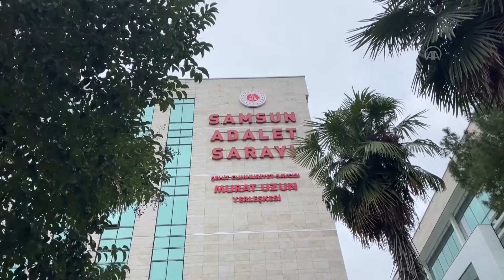Cumhurbaşkanı Erdoğan'a hakaret suçlamasıyla gözaltına alınan şüpheli adliyede